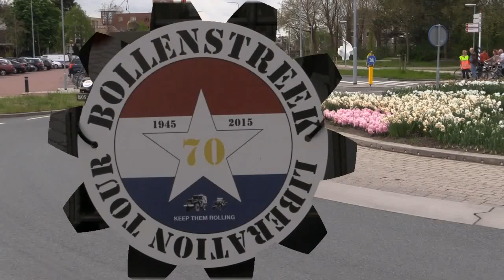KTR Bollenstreek Liberation Tour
Video impressie van de "Keep them rolling" Bollenstreek Liberation Tour in Hillegom.
Aankomst en tocht door de Hoofdstraat vooraf gegaan door het Fanfare korps der Genie